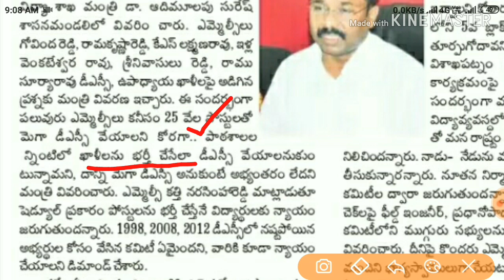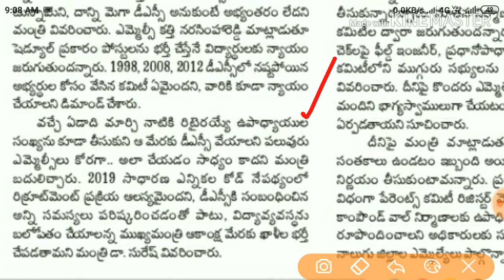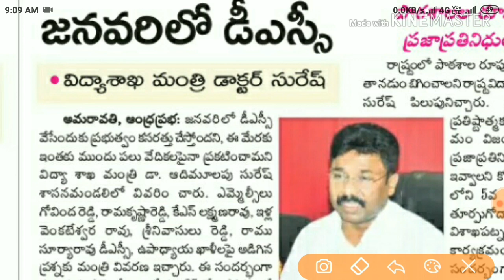Ap DSC latest breaking news|Ap dsc 2020 notification|Ap tet notification|AP DSC ASPIRANTS